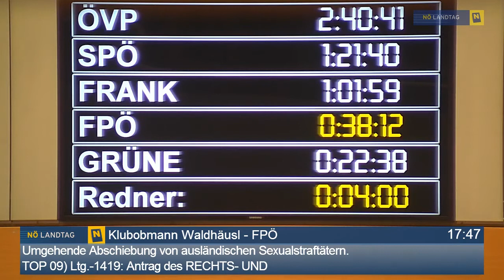FPÖ LAbg KO Gottfried Waldhäusl Sofortige Abschiebung ausländischer Sexualstraftäter